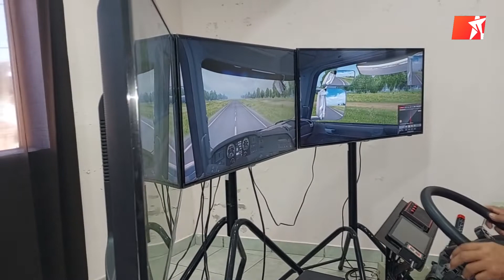“La auditoría en Cajutac tuvo un resultado óptimo”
El presidente de la Fundación Profesional para el Transporte, Darío Airaudo, analizó los cursos que dicta la entidad local.